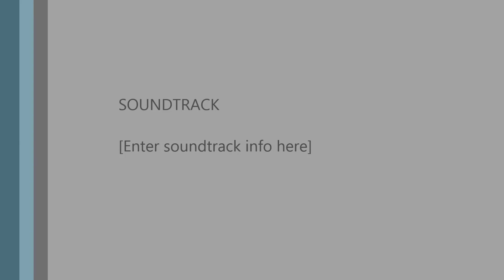2016 UMEA, Taylorsville Graces 6 La Palome, Cristian Grases